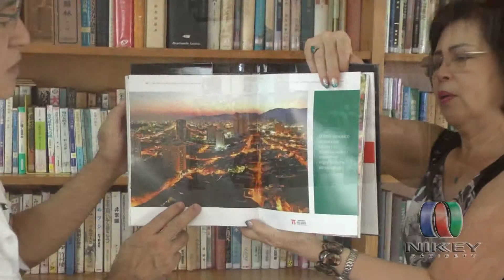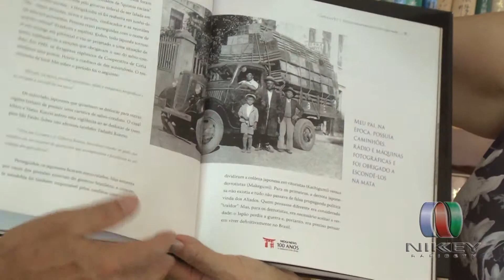Festa de Outono de Santos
REALIZAÇÃO: Casa de Repouso Santos Kosei Home
LOCAL: Santos / SP

RTV NIKKEY - RÁDIO E TV
SINTONIA BRASIL-JAPÃO

TV NIKKEY: NET / SP - canal 9 e VIVO TV / SP – canal 8
                      Domingos: 20h30

                      TV Guarulhos (NET – canal 3)

                      TV Osasco (NET – canal 3) e (VIVO TV - canal 8)

RÁDIO NIKKEY: Rádio Imprensa FM - 102,5 / SP
                             2ª, 3ª e 4ª: 22h00

RÁDIO NIKKEY WEB - 24 horas no ar

EVENTOS: Público total de 670 mil pessoas